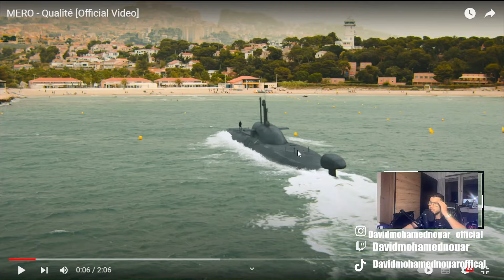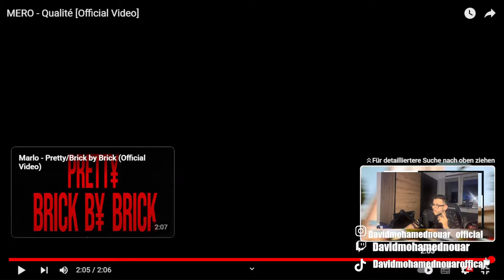MERO - Qualité / Reaction by David Mohamed Nouar